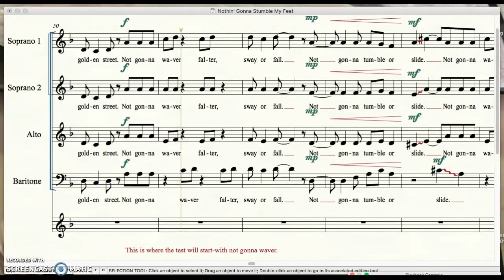2nd Soprano Solo TEST Nothin' Gonna Stumble My Feet